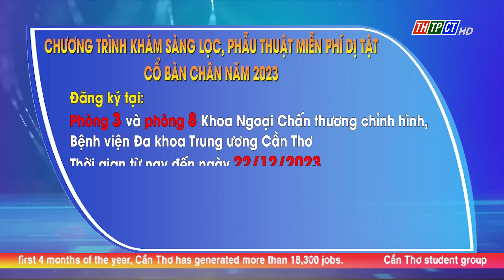Free screening and surgeries for ankle and foot deformities in 2023 conducted | Cần Thơ News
The physicians’ team of the International Extremity Project (IEP) from the US in coordination with the Orthopedic Trauma Center of Cần Thơ Central General Hospital has conducted free screening checkups and surgeries for Vietnamese patients who suffer from ankle and foot deformities.